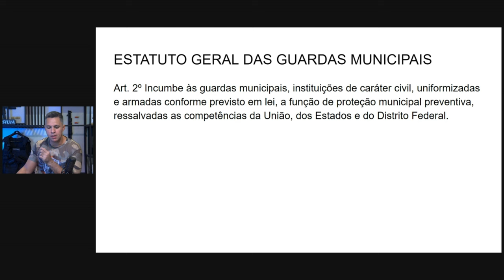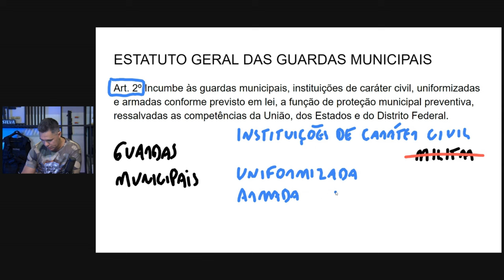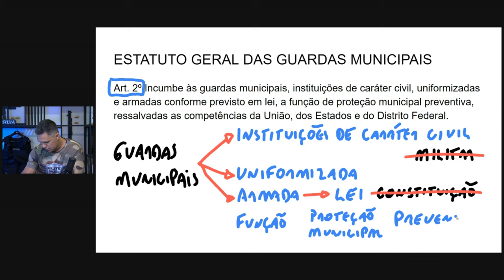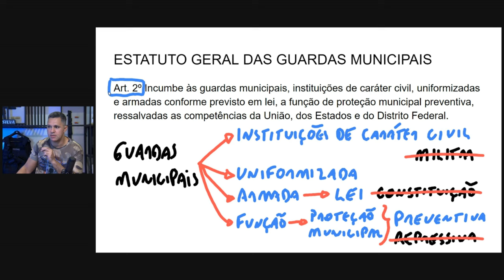[SUPER AULA] ESTATUTO GERAL DAS GUARDAS MUNICIPAIS - PARTE 1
TORNE-SE GUARDA MUNICIPAL DE MANAUS, SEM ESTUDAR TODO O EDITAL.